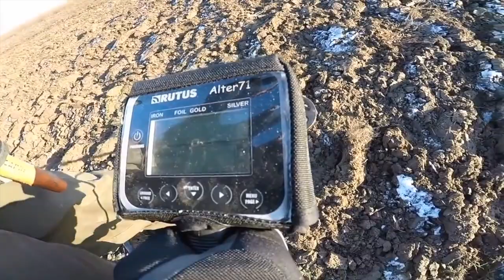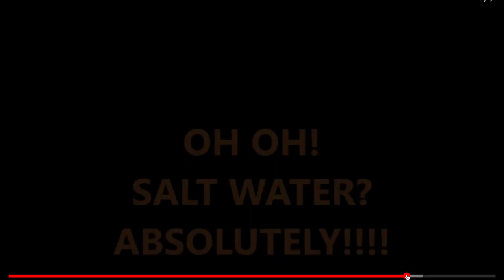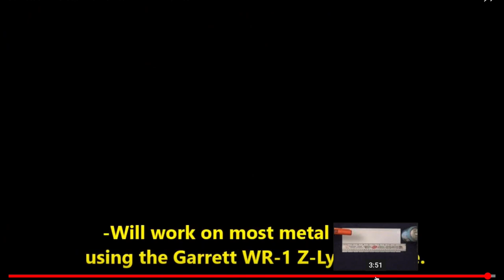Bezprzewodwy Pinpointer GARRETTA...